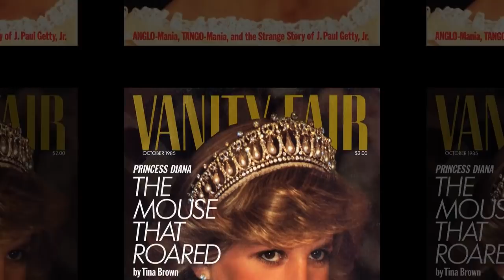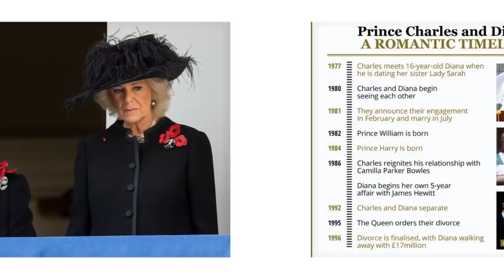The Queen said: 'She chose Prince William as King instead of Prince Charles after Diana's commotion'